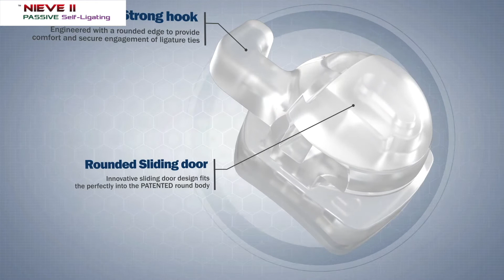NIEVE II ORTHODONTIC PASSIVE CERAMIC SELF-LIGATING BRACKET BRACES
Passive design to move teeth faster;
Low profile with unique round design provides superior patient comfort;
Durable, translucent ceramic blends with your teeth;
Potential for fewer and faster appointments;
Allows for easy cleaning and reduces plaque build-up;